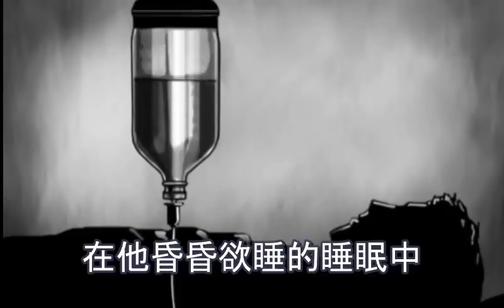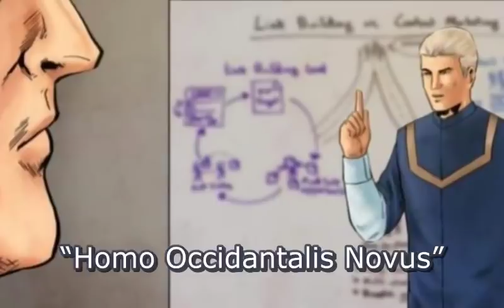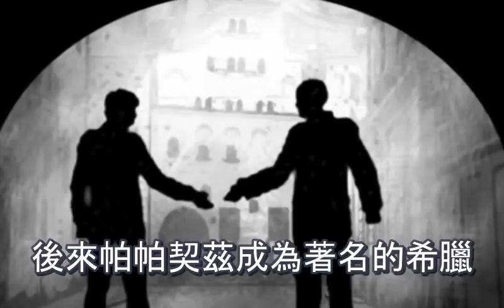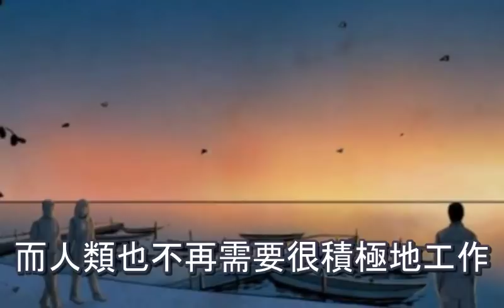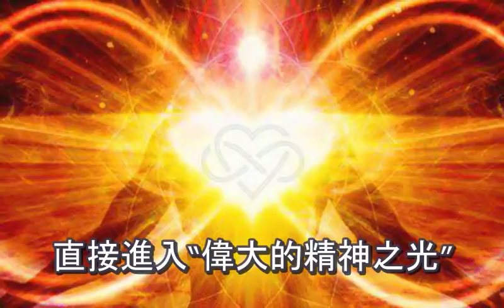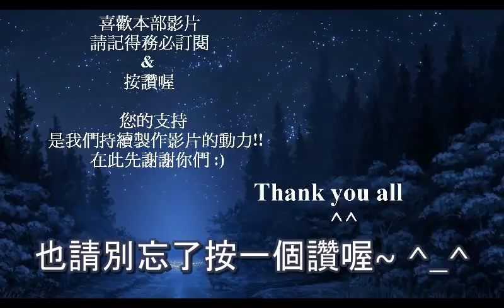一位「穿越時空的老師」記錄下未來 2千年的世界歷史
片頭數字打錯
是 3906年才對
但接近片尾部分有描述到公元3400~4000的年代 ^^
此書亞馬遜有賣
想知道更多細節的
請前往購買
書名: Chronicles From The Future